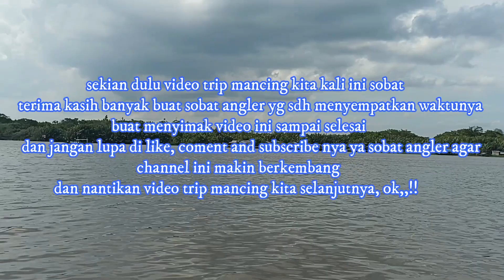mancing di spot ini baru pertama kali dapat ikan berbintik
Hallo sobat angler berjumpa lagi dengan saya di channel joran lentur,,,,
video kali ini trip mancing  di spot seperti biasa diseloka jamban dan baru pertama ini dapat ikan kiper di spot ini

semoga sobat angler semua terhibur dengan video trip mancing kali ini, dan nantikan video trip mancing kita selanjutnya ok,,!!!